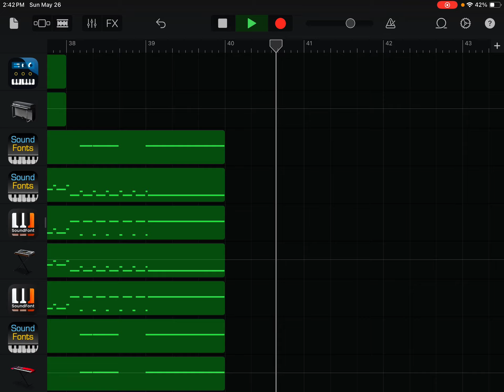(Music Recomposition) Antonio Vivaldi’s The Four Seasons, Spring, RV. 269, 2nd Movement